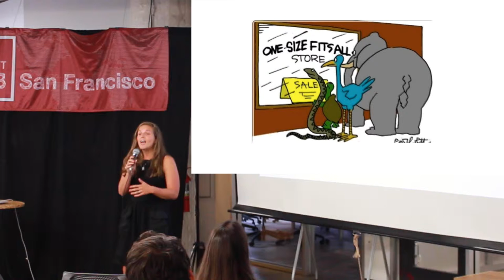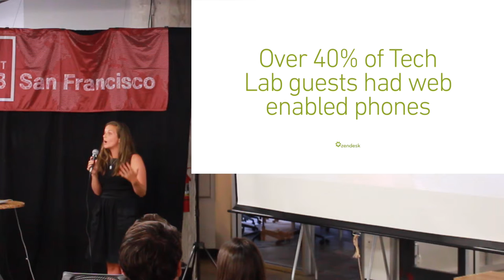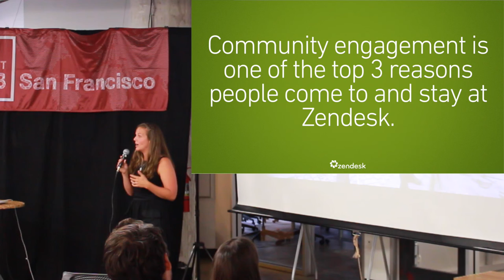How Tech Companies can Engage Employees in Local Civic Challenges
Megan Trotter, Community Programs Manager, Zendesk

Civic Ignite was an evening focused on civic innovation hosted by HandUp.org and Impact Hub Bay Area. There may be no better place than San Francisco for citizen entrepreneurs to build creative solutions to the challenges our city faces. Systemic civic issues around food, housing, and other basic needs are benefiting from the innovation and hustle of local leaders who are taking matters into their own hands.